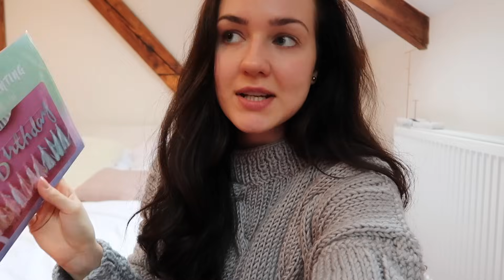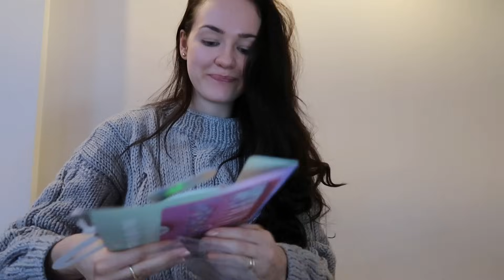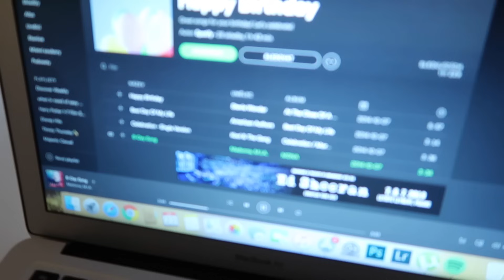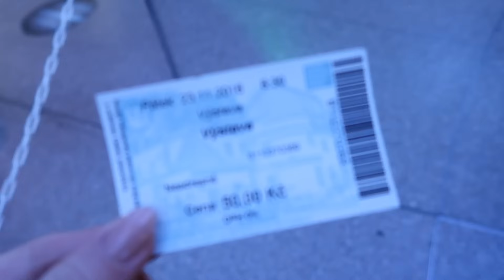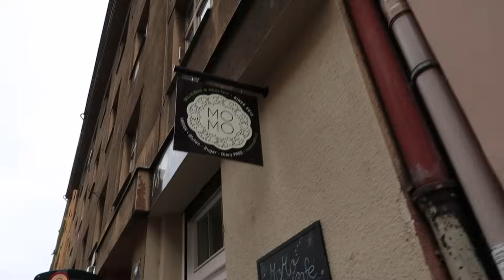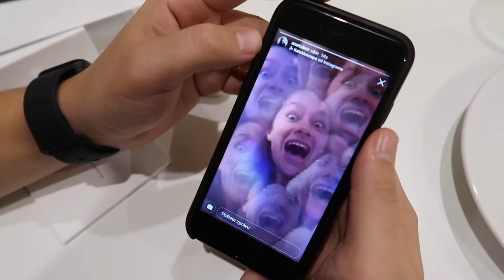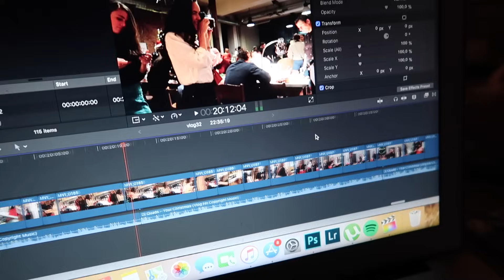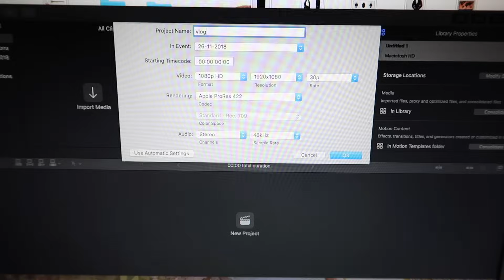VLOG | Tohle manžel nečekal!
Happy Birthday nápis

šedý svetr se zlatými knoflíky - Zara

bunda - Zara (z loňska)

dortík - Momo Café